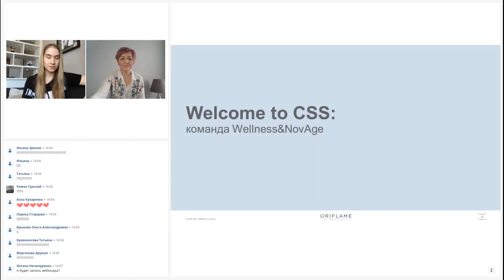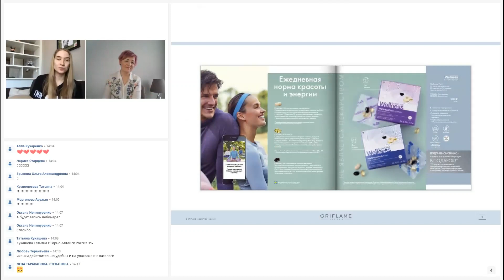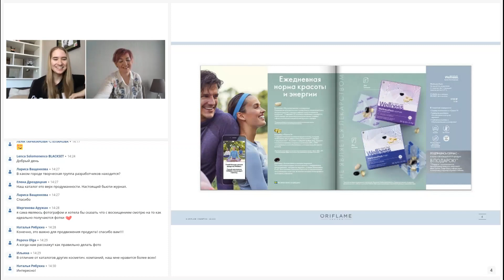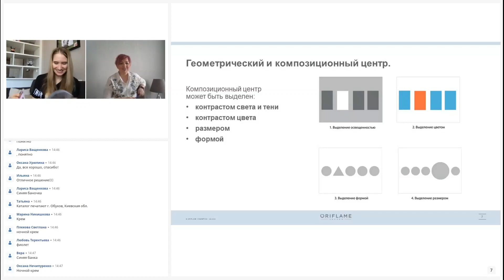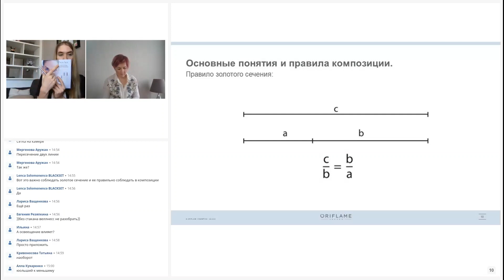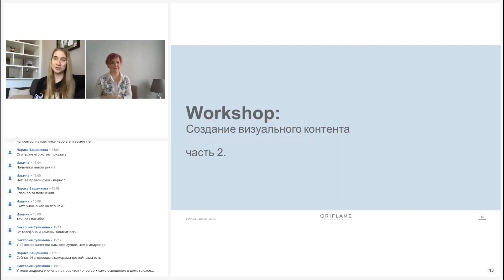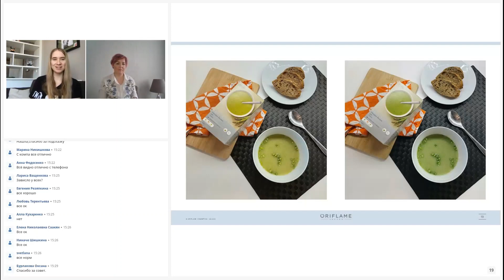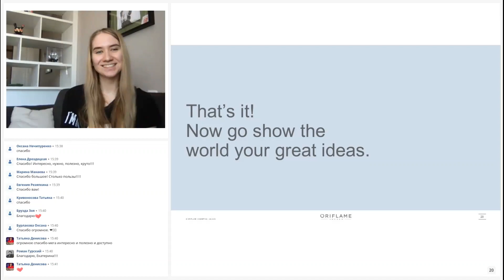Digital эволюция Wellness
На этом вебинаре мы познакомимся с:

▪️ Работой отдела Wellness&NovAge креативной студии Oriflame
▪️ Получим практические рекомендации по подготовке визуального контента для продвижения продуктов Wellness
o  Простые советы по созданию фото с продуктами Wellness для своего аккаунта в соц.сетях
o  «Практическая работа» в оценке качества фотографий
o  Вопросы и ответы

СПИКЕРЫ — Wellness-команда СНГ:
▪️ Екатерина Тужилкина - Арт-Директор Wellness&NovAge (Россия)
▪️ Анастасия Фурка (Россия)